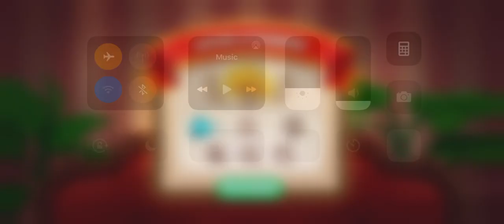Doorman Story Level 8